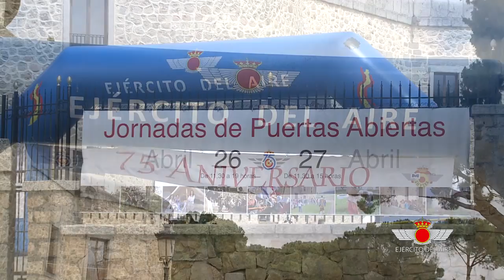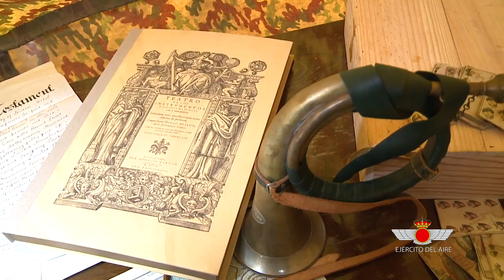Jornada de puertas abiertas en el Castillo Villaviciosa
El Archivo Histórico del Ejército del Aire situado en el Castillo de Villaviciosa de Odón se sumó a los actos de celebración del 75º Aniversario del Ejército del Aire.
El público que acudió pudo disfrutar de una jornada de puertas abiertas en las que pudieron realizar un recorrido guiado por el Castillo así como disfrutar de un ambiente similar al de un campamento de los Tercios de Flandes.